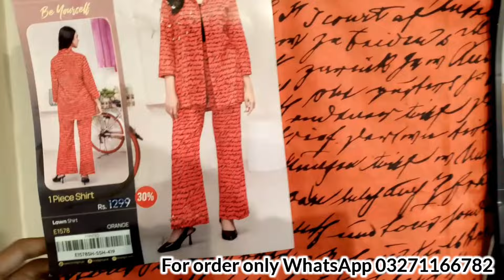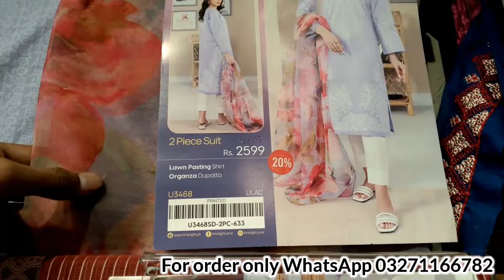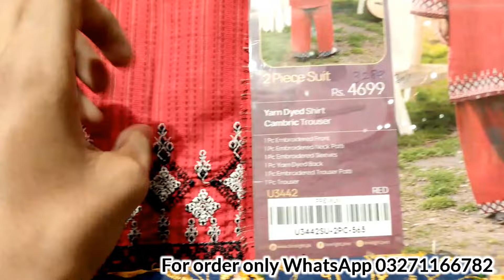LimeLight mid summer sale 2024 || LimeLight azadi sale today